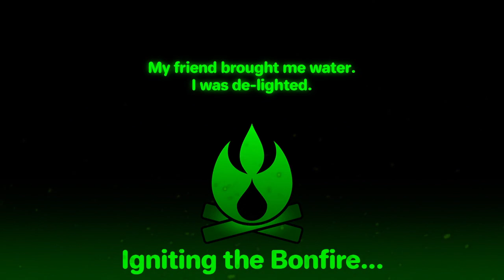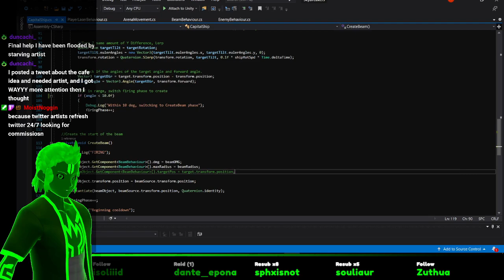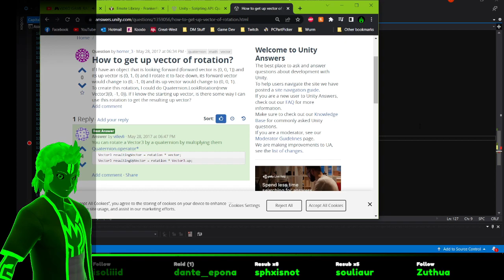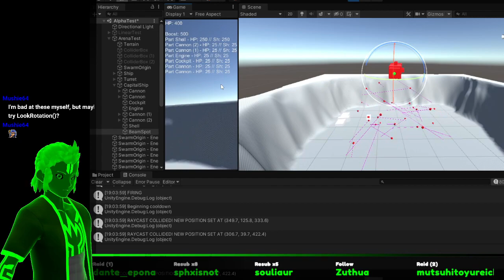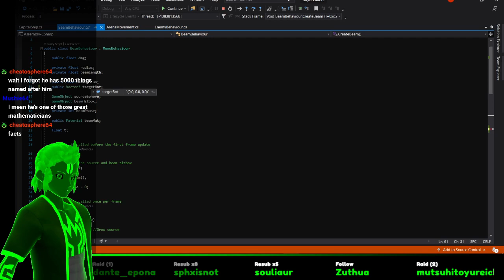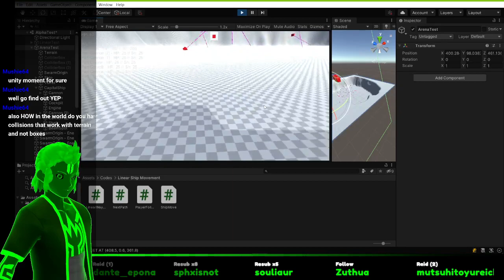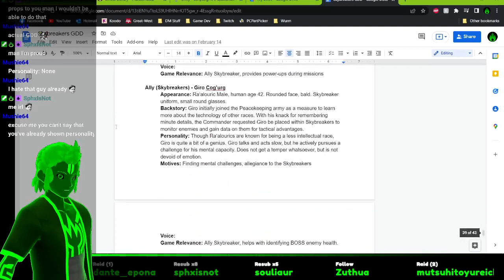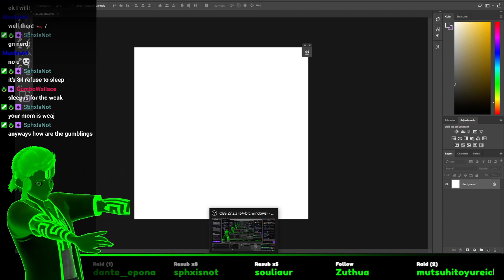Game Dev Time - Beam Fix and Character Design Maybe?